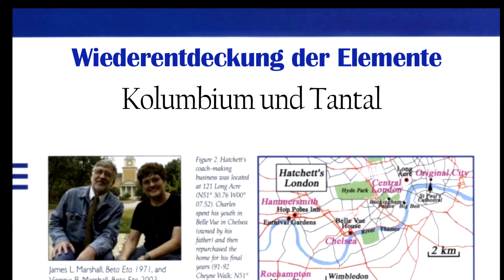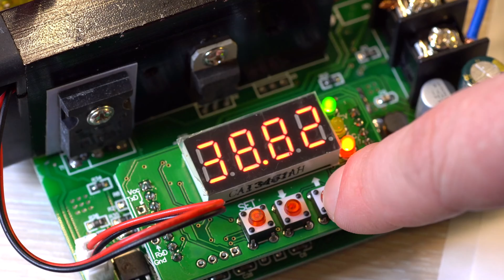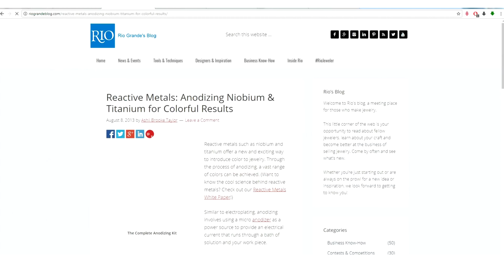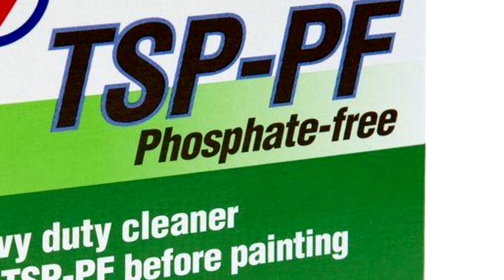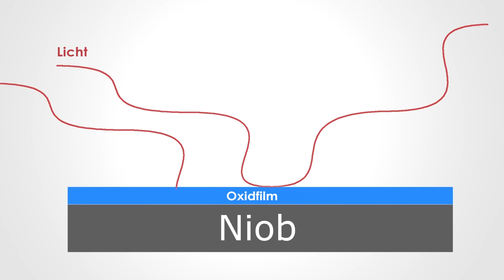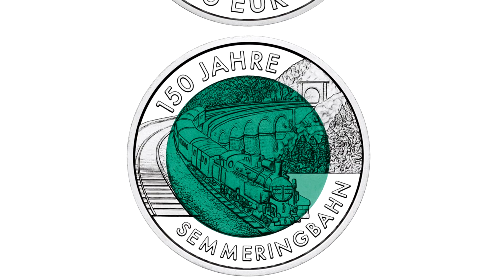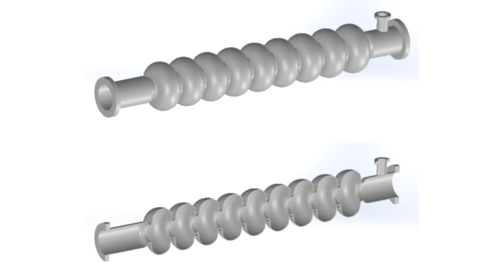Niob - Ein Metall, das GOLD ERSETZT!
In diesem Video möchte ich Ihnen die Eigenschaften eines so ungewöhnlichen Metalls wie Niob erklären. Dieses Metall gehört zu den Refraktärmetallen, die sich sehr gut anodisieren lassen. Dank dessen kann dieses Metall golden gemacht werden und wird von Gold nicht zu unterscheiden sein!
Im Periodensystem der chemischen Elemente steht Niob in der 5. Gruppe zwischen Vanadium und Tantal. Niob wird aus dem Mineral Columbit gewonnen, das auch Tantal enthält. Aus diesem Grund wurde Niob in den Vereinigten Staaten bis 1949 auch Columbium genannt, da amerikanische Wissenschaftler im 19. Jahrhundert Tantal und Niob manchmal als dasselbe Element betrachteten und keine neuen Namen dachten. Um nun Niob aus Erzen zu gewinnen, wird es von Tantal und anderen Metallen gereinigt und es wird reines Niobpentoxid gewonnen, das mit Flusssäure weiter gelöst wird, um komplexe Niobverbindungen zu erhalten. Diese werden dann mit metallischem Natrium in einen metallischen Zustand reduziert.
Aufgrund seiner hohen Plastizität ist es einfach, eine Folie aus Niob herzustellen, die durch ihr Aussehen viel schwieriger von Tantalfolie zu unterscheiden ist. Der Schmelzpunkt von Niob ist 250 Grad niedriger als der von Tantal. In verdünnten Säuren löst sich Niob überhaupt nicht, aber unter dem Einfluss von Elektrizität verhält sich dieses Metall interessanter. Tatsache ist, dass Niob wie Tantal perfekt eloxiert werden kann, mit anderen Worten, seine Oberfläche kann mehrfarbig gemacht werden, indem die Dicke des Oxidfilms auf der Metalloberfläche gesteuert wird.
Eigenschaften von Niob werden heute in MRT-Scannern und zur Kühlung von Quantencomputern genutzt. Der Large Hadron Collider verwendet rund 600 Tonnen Kabel aus einer Niob-Zinn-Legierung, künftig sollen supraleitende Hochfrequenz-Resonatoren aus reinem Niob verbaut werden.